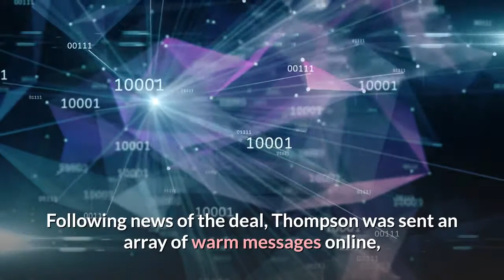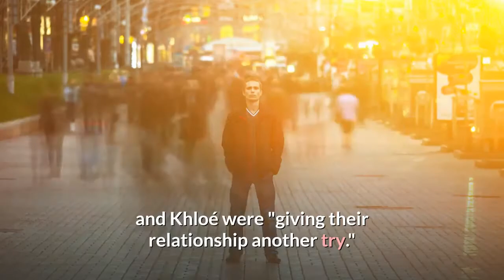Celtics Star Tristan Thompson Becomes a U S Citizen 'I'm Now Truly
NBA player Tristan Thompson was born in Ontario, CanadaByNovember 28, 2020 05:30 PMCanadian-born basketball star Tristan Thompson is officially a United States citizen. The U. S. Citizenship and Immigration Services Twitter account shared a photo of Thompson, 29, taking the Oath of Allegiance on Tuesday. They also shared a quote from the athlete, reading, “I came to the US on a student visa and have always had big dreams. I’m now truly living the American dream.”Get push notifications with news, features and more.+ FollowFollowingYou'll get the latest updates on this topic in your browser notifications.“Congrats on reaching your goals @RealTristan13! Best of luck with the @NBA Celtics as a NewUSCitizen!” the tweet read. News of Thompson’s U. S. citizenship comes as he heads to Boston to join the Celtics after playing for the Cleveland Cavaliers for nine seasons. The father of two also posted a photo from his travels to the east coast on Saturday, captioning the Instagram with a plane and a shamrock emoji, referencing his new team’s logo. Last week, Thompson's agent, Klutch Sports CEO Rich Paul, confirmed to Yahoo Sports that he signed a deal to play with the Celtics. According to the outlet, the $19 million deal locks the center and power forward player in with the team for two years. Following news of the deal, Thompson was sent an array of warm messages online, including a couple from Khloé Kardashian's famous family members. Khloé, 36, is the mother of Thompson's 2½-year-old daughter, True Thompson."Congrats @realtristan13 Boston here we come!" Kim Kardashian West wrote alongside a photoshopped shot of Thompson wearing a Boston Celtics jersey alongside a slew of themed emojis on her Instagram Story over the weekend. Rob Kardashian also chimed in with congratulations for the NBA star on his own Instagram Story, similarly sharing a photo of Thompson in a Celtics jersey, as he wrote, "LET'S GO @realtristan13."Credit:Gregory Shamus/Getty ImagesThough Thompson’s relationship with Khloé — and the rest of her family — was previously on the rocks due to his past cheating scandals, the pair officially got back together over the summer. In July, a source told PEOPLE that Thompson and Khloé were "giving their relationship another try." Although they've been keeping their relationship mostly under wraps since getting back together over the summer, another source added that "everything is great" between the two."Their focus is True and they keep doing fun family activities together. Khloé really believes that things will continue to be great even after Tristan has to return to work," the source added at the time. "She is very impressed with how he has stepped up."